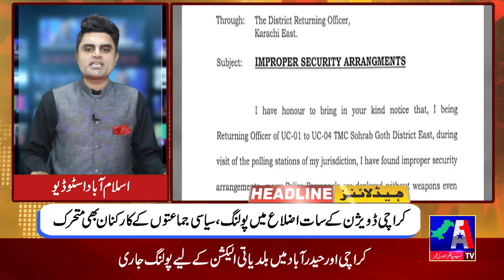Headline News || 15 JANUARY 2023 || A1 TV